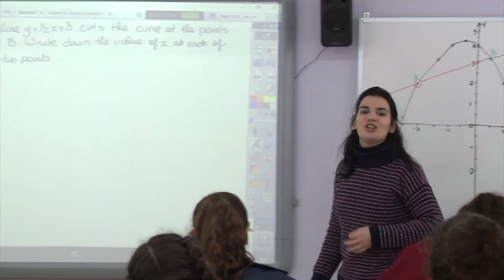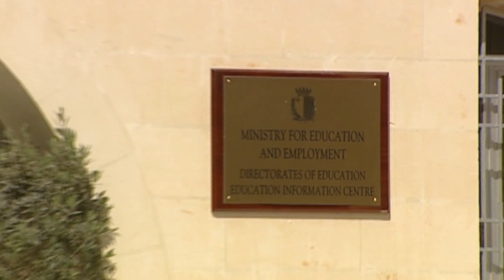ILMENTI DWAR IL-ĦLAS GĦAL SKOLA SAJF